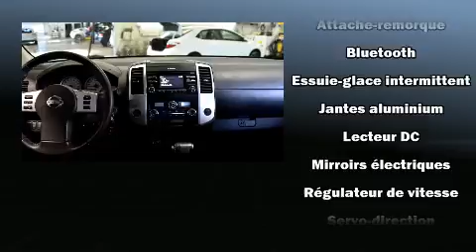2013 Nissan Frontier in Brossard, QC J4X 1C2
Brossard Hyundai
8750, Boul Taschereau

Prenez la route avec le Nissan Frontier 2013. Ce camion à 4 portes et 5 passagers n'a pas encore atteint le cap des 130,000 km. Équipé d'un moteur V6 de 4,0 litres et d'une transmission automatique sophistiquée à 5 rapports, vous serez aussi rassuré par son système du contrôle dynamique de la stabilité. La liste d'équipement est impressionnante, mais elle ménagera votre budget. Comme le télédéverrouillage des portières, l'ouverture automatique de la glace du conducteur, un compte-tours, le rétroviseur central avec fonction antiéblouissement automatique, des sièges baquets à l'avant, climatiseur avant avec commande automatique de température bizone, plaques de protection des éléments mécaniques, et plus. Ses attrayantes roues en alliage s'harmonisent aux formes des ailes qui accentuent le caractère sportif du véhicule. Le toit ouvrant à commande électrique permet de se rapprocher de la nature et d'humer l'air frais en un tour de main. Le système audio comporte un lecteur CD à compatibilité MP3, commandes audio sur le volant, et 9 haut-parleurs qui rehaussent avec éclat l'ambiance sonore. Nissan accorde la priorité à la sécurité et la protection en incluant: coussins gonflables à l'avant, coussins gonflables latéraux à l'avant, système antipatinage, appuis-tête avant anti-coup de fouet, la mise hors de fonction du système d'allumage, et freins antiblocage. Notre fierté se manifeste à travers l'excellent service à la clientèle que nous offrons. N'hésitez pas à nous appeler.